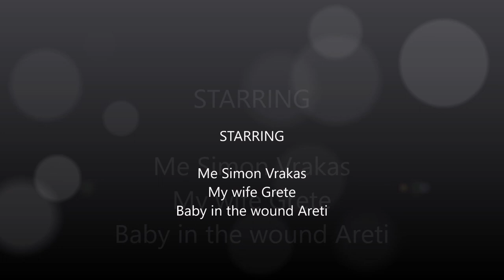natex's video contest 2019 3rd place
A winter's tale